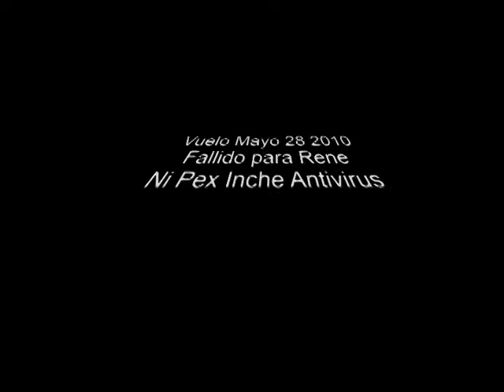mayo-28.mpg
Vuelo Fallido